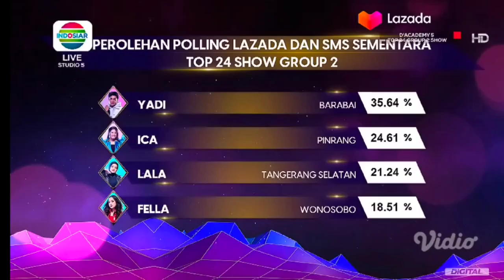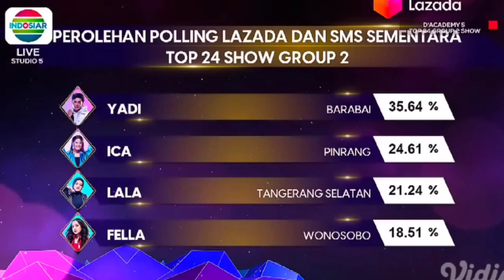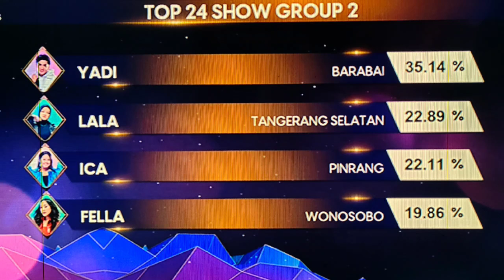YANG HAMPIR TERSENGGOL TADI MALAM GROUP 2 KONSER SHOW TOP 24 DANGDUT ACADEMY 5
YANG HAMPIR TERSENGGOL TADI MALAM GROUP 2 KONSER SHOW TOP 24 DANGDUT ACADEMY 4

PESERTA GROUP 2
LALA TANGEEANG
YADI BARABAI
FELLA WONOSOBO
ICA PINRANG

DEWAN JURI
SOIMAH
DEWI PERSIK
FOLDAN
RITA SUGIARTO
FASION GURU

YANG HAMPIR TERSENGGOL TADI MALAM GROUP 2 SHOW DANGDUT ACADEMY 5 INDOSIAT ADALAH.

THANKS